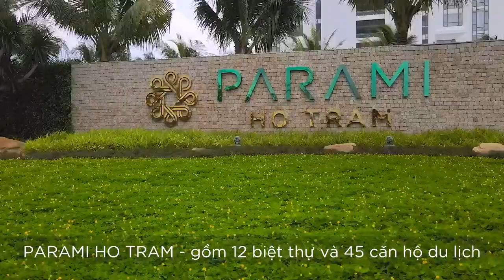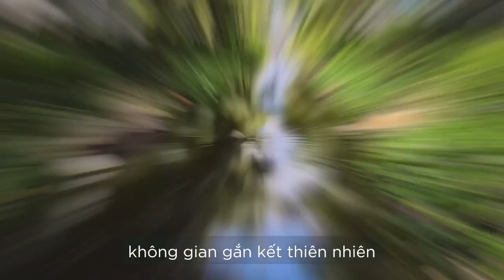Parami Hồ Tràm Resort - Trọn vẹn không gian xanh cho gia đình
Parami Hồ Tràm Resort tọa lạc tại Ấp Hồ Tràm, Xã Phước Thuận, Huyện Xuyên Mộc, cách trung tâm thành phố Vũng Tàu 41.8km, và cách bến xe Xuyên Mộc 10.3km.
Khu nghỉ dưỡng gồm 12 biệt thự hướng vườn và hồ bơi riêng biệt cùng 45 căn hộ, với lối kiến trúc tân cổ điển Châu Âu vừa sang trọng lịch lãm lại vừa hiện đại, năng động. Các phòng đều được thiết kế tỉ mỉ và chăm chút từng góc cạnh, tất cả đều có view nhìn thoáng, phóng tầm mắt ra xa.

Nguồn video: Parami Ho Tram